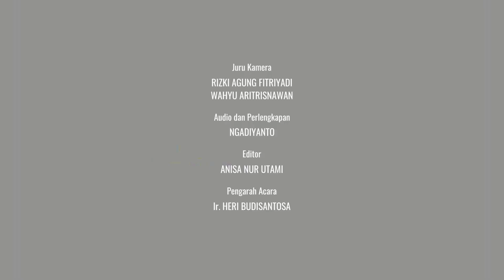PODCAST OBSIKU : Peningkatan Kesadaran & Kolaborasi Penanganan Stunting Kabupaten Kulon Progo Part 1